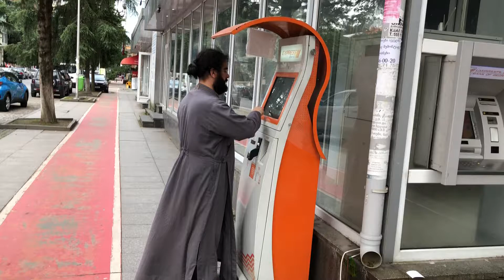September 26, 2019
მამაო ჩასარიცხთან/ Father at paybox